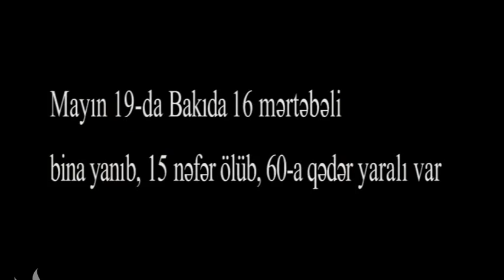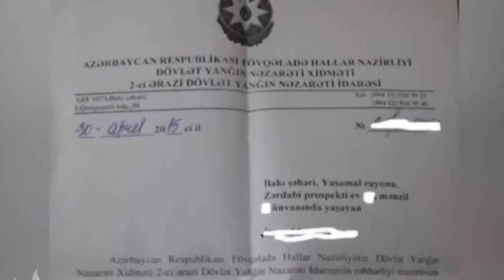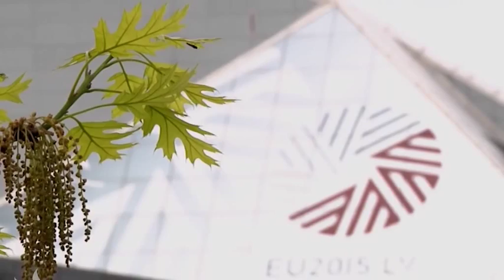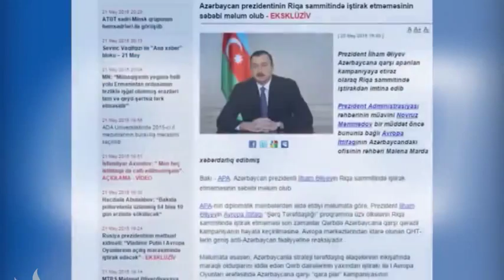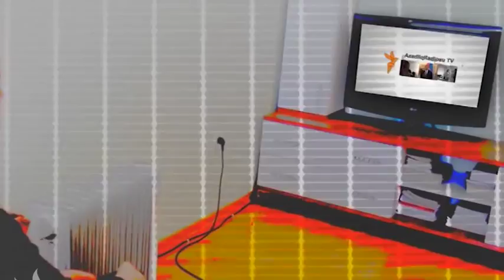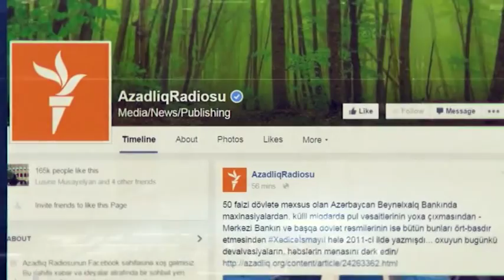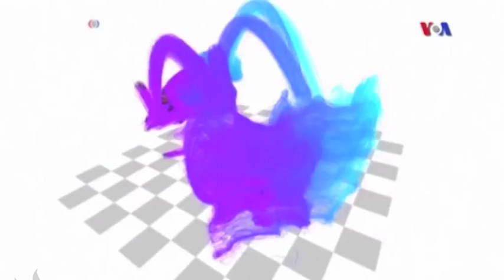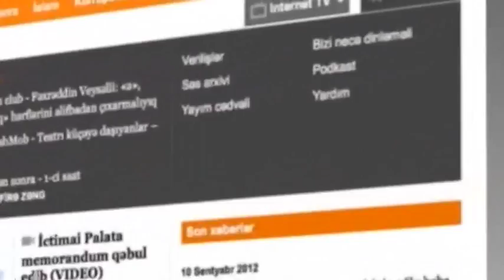Fərqli Xəbərlər 22 may 2015 həftəlik xəbər buraxılışı